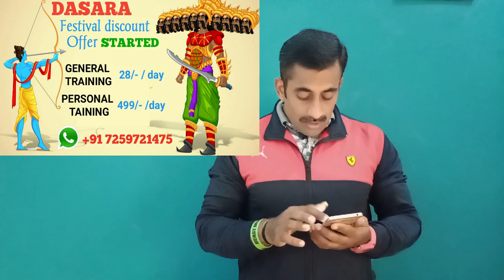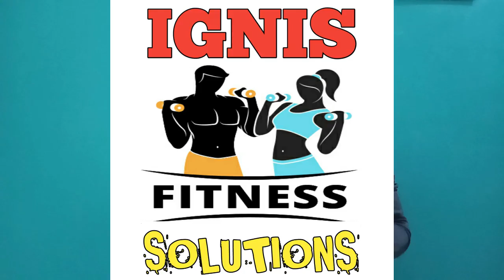QUESTION & ANSWER EPISODE NO.1 || Body Transformation Specialist || National bodybuilding champion.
SUNDAY SPECIAL Q & A EPISODE NO.1

MuscleBlaze Raw Whey Protein (WHEY PROTEIN)

MuscleBlaze Mass Gainer XXL

Dymatize Nutrition Super Mass Gainer - 6 lbs (Rich Chocolate)

Optimum Nutrition (ON) Serious Mass Weight Gainer

 Patanjali honey